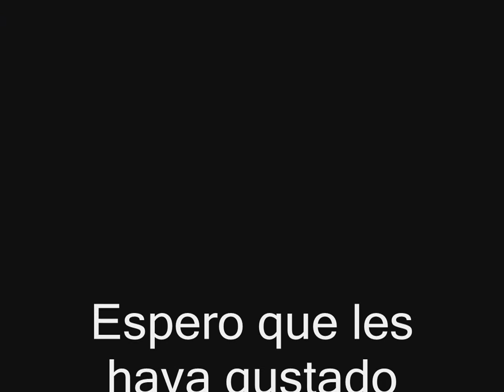Gta 5 online Explorando zonas secretas edificio del FIB